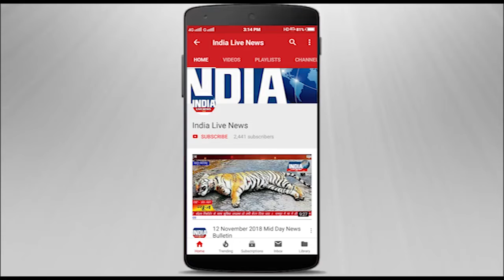प्रयागराज में जगह जगह युवाओं ने पुलवामा हमले में शहीदों को श्रद्धांजलि दी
प्रयागराज के कई गांव में जगह-जगह स्थानीय युवाओं की ओर से पुलवामा आतंकी हमले में हुए अमर शहीदों की शहादत में कैंडल मार्च निकालकर भावभीनी श्रद्धांजलि दी |